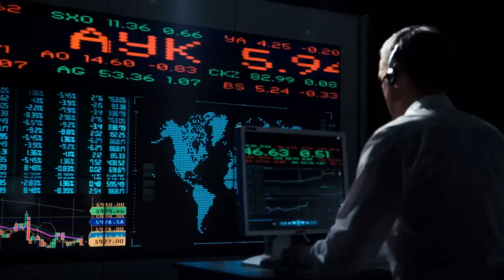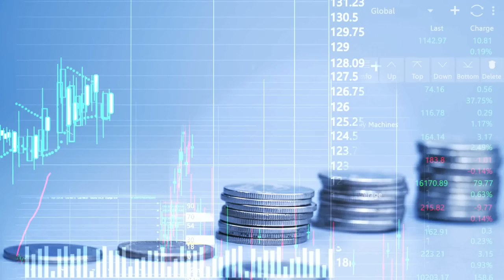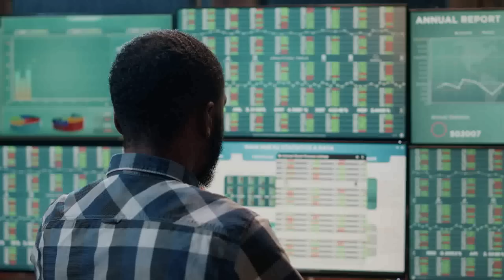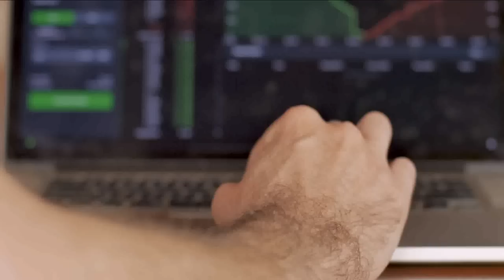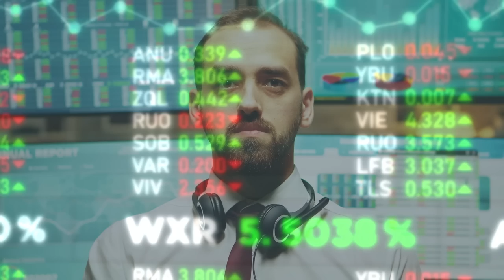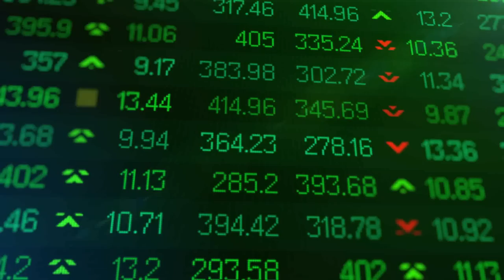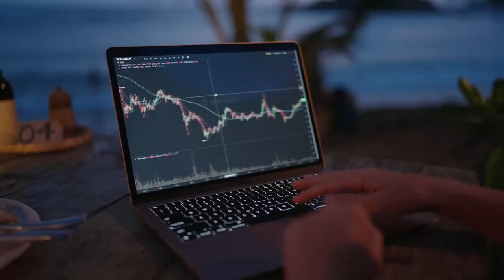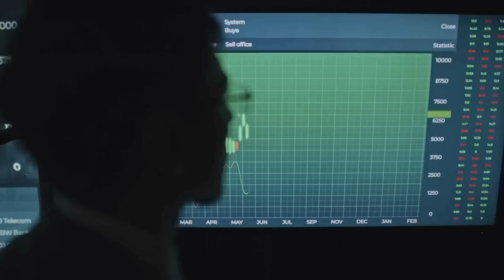Unbelievable: Retire RICH in 2030 with Just THIS Much Tesla Stock!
In this video, we review a tesla stock price prediction for the short to medium term. We review both the bearish *and* the bullish case set forth by market analysts, and let me tell you, things are looking good for TSLA stock if we are to follow their well respected intuition.

It might be a couple of years but things are looking good for Elon Musk and the EV manufacturer!